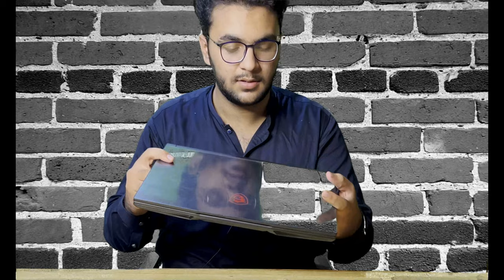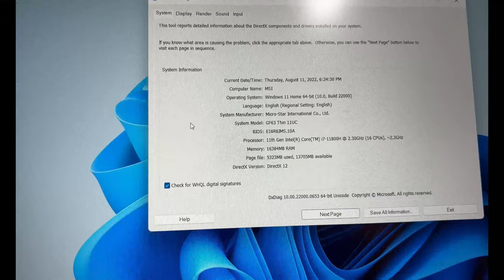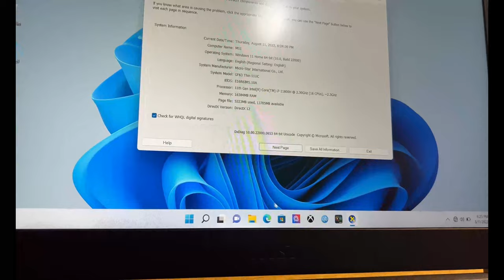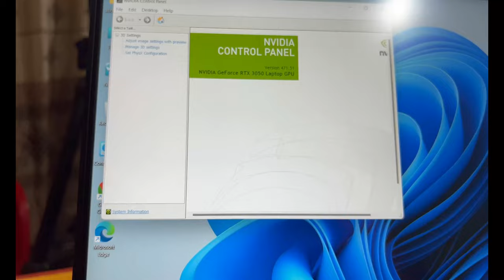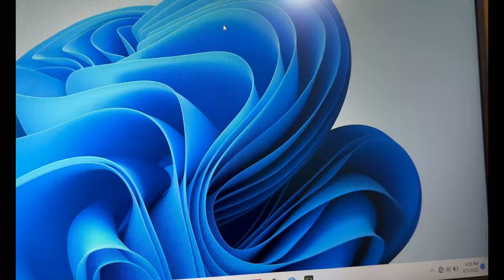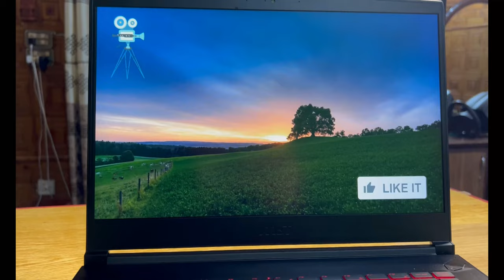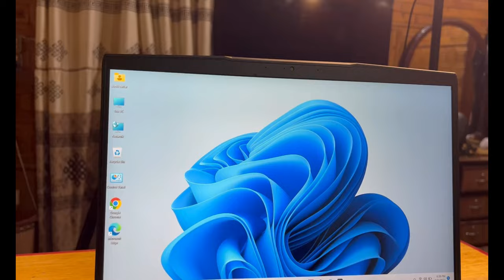MSI Gaming Laptop GF63 Thin Unboxing and Review RTX 3050 😘😍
guys mera watch time pura hony wala hy so pls jitna ho sacy video ko share kry or full dekhey😘💕